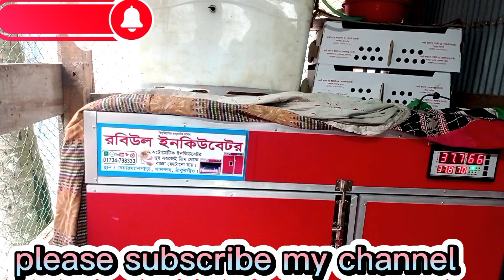টাইগার মুরগির বাচ্চার জন্য যোগাযোগ করুন। বরিশাল কাজিরহাট ভাসানচর। ০১৮৮৪২৮৪৭৩২..০১৭০৪৬০৩১৫০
সকল বয়সের বাচ্চা পেতে আমাদের সাথে যোগাযোগ করুন।
বরিশাল এগ্রো